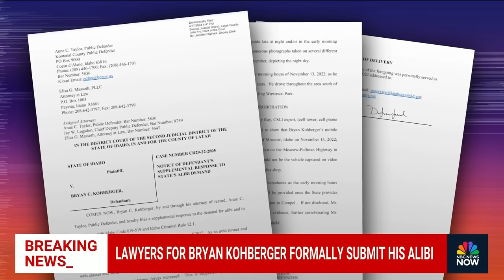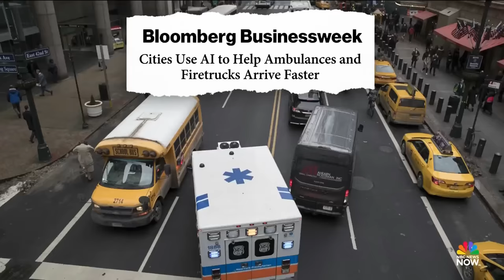Stay Tuned NOW with Gadi Schwartz - April 17 | NBC News NOW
A volcano in Indonesia has erupted several times triggering a series of tsunami warnings, lawyers for the man accused of murdering four Idaho college students have submitted his alibi, and the Senate has rejected impeachment charges against Secretary of Homeland Security Alejandro Mayorkas.

00:00 Introduction
00:44 At least 17 dead after Russian missile attack
07:26 Inside Iran's arsenal
12:03 Indonesia volcano eruption
14:58 Severe storm threats
19:09 Lawyer for Kohberger submits alibi
23:00 AZ GOP reject effort to repeal abortion ban
25:31 Hawaii AG releases report on fires
32:31 100 days until Paris summer olympics
37:48 Mayorkas impeachment attempt
42:32 Boeing whistleblowers testify
44:44 Cybertruck owners report issues
49:07 Elephant roams Montana streets